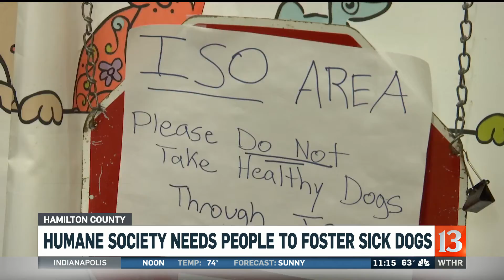Humane Society Needs People to Foster Sick Dogs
An animal shelter is asking for help after an illness outbreak. The Humane Society of Hamilton County doesn't have enough kennels to keep the sick dogs in isolation away from the healthy ones.